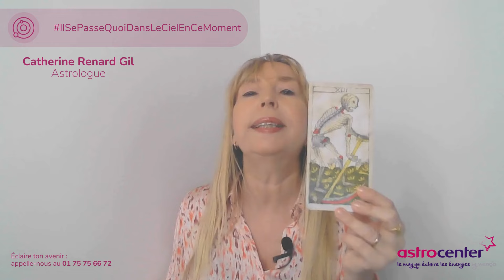Pleine Lune du 24 avril en Scorpion : qui sera le plus impacté ?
Pleine lune en Scorpion du 24 avril : l'heure des révélations 📌

 Une Opposition Soleil Lune : lorsqu’une Pleine lune se crée dans le signe astrologique du Scorpion ♏, le Soleil est en Taureau et la Lune se situe juste en face de lui au degré près sur le Zodiaque en Scorpion. Le Soleil en Taureau envoie une lumière nette, évidente, concrète sur la Lune en Scorpion qui ne peut plus rien dissimuler. 🔦 C’est le moment de rendre conscient ce qui ne l’était pas, d’avouer un secret ou peut-être de résoudre une énigme.

Pleine lune et petite crise ! Le 23 - 24 avril, la Pleine Lune en Scorpion est Carrée à Pluton. Pluton est maître du Scorpion. C’est donc avant tout une Pleine Lune de remise en question et de métamorphose. Elle nous propose de plonger en nous-même et d’affronter nos peurs ou nos désirs cachés afin de les vaincre ou d’en tenir compte. On pourra ainsi mieux répondre à nos besoins profonds et évoluer. Étant donné qu'elle est liée au signe astrologique du Scorpion, il y a dans cette Pleine Lune une idée de destruction, voire de mort, 😨 mais suivie d’une renaissance, ouf ! Elle peut donc nous faire vivre une petite crise mais c’est pour nous inciter à méditer quelques instants sur l’idée de nous purifier, de faire un grand nettoyage intérieur, de laisser partir, de lâcher prise…

⭐ Vous souhaitez connaitre les détails de votre année ?
Notre box 2024 contient votre horoscope personnalisé ainsi qu'une consultation de 15 minutes avec l'expert de votre choix, elle est à moitié prix : 14,90 euros !

&utm_medium=social&utm_source=youtube&utm_campaign=rsaude